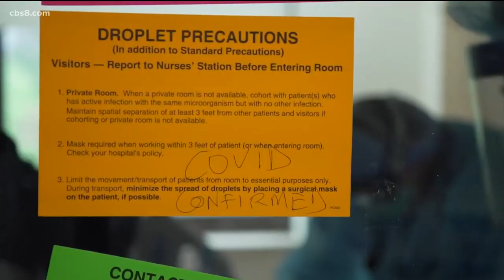Medical Mental Health: Families anxious as nursing home cases rise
News 8's Monique Griego spoke with some family members about the emotional struggle they are now living through. i